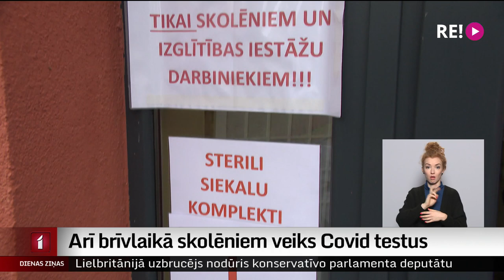Arī brīvlaikā skolēniem veiks Covid testus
Šodien ļoti daudzi bērni no skolas atgriezās smaidīgi un laimīgi! Saņemts sekmju izraksts, un sācies rudens brīvlaiks. Taču arī nākamajā nedēļā skolās turpināsies skolēnu testēšana, lai pēc brīvlaika mācības var atsākt droši. Tikmēr skolēniem, kas atrodas karantīnā, jārēķinās, ka testu, kas jāveic pirms atgriešanās skolā, nedrīkst atstāt uz pēdējo brīvlaika dienu, jo laboratoriju kapacitāte ir ierobežota. Turpina Aija Kinca.